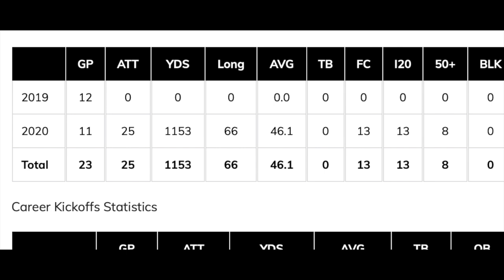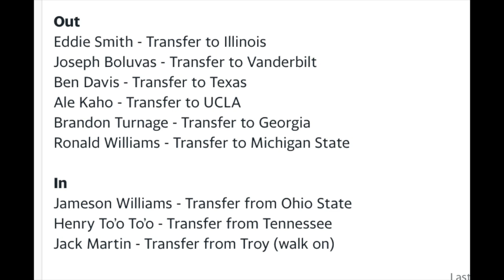Alabama Crimson Tide football adds Jack Martin from NCAA transfer portal | CFB News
Alabama is adding another punter to the mix for next season. Former Troy punter Jack Martin announced Saturday that he is transferring to Alabama.

Martin, a native of Dothan, Ala., was Troy’s leading punter during his sophomore year last season, averaging 46.12 yards on 25 punts. He also handled kickoff duties for the Trojans, averaging 59.65 yards on 49 attempts with 19 touchbacks.

Martin was a three-time all-state honorable mention selection at Northview High School.